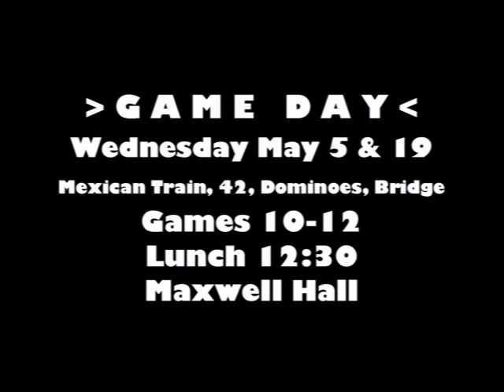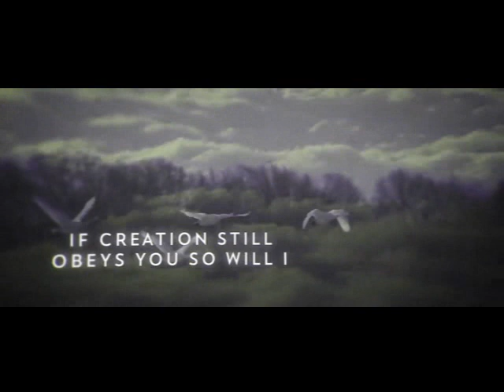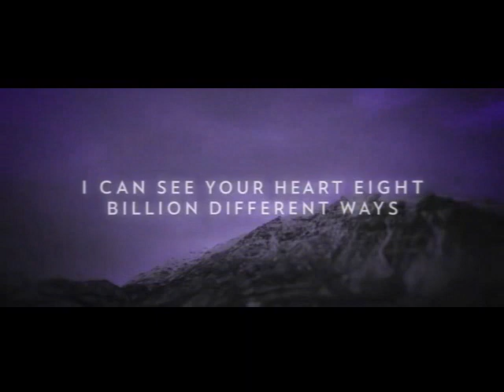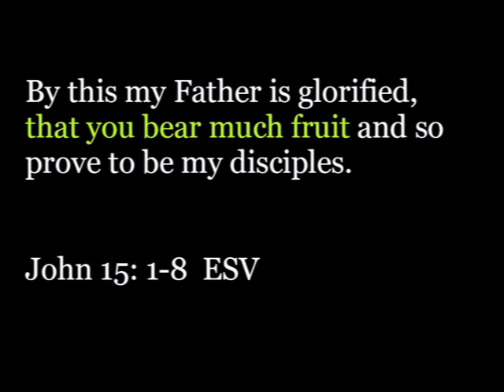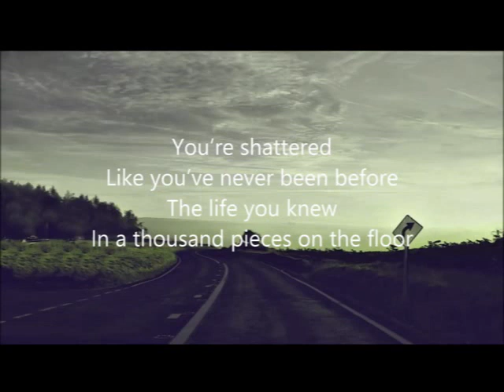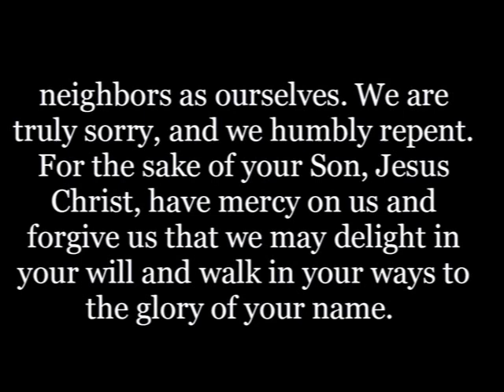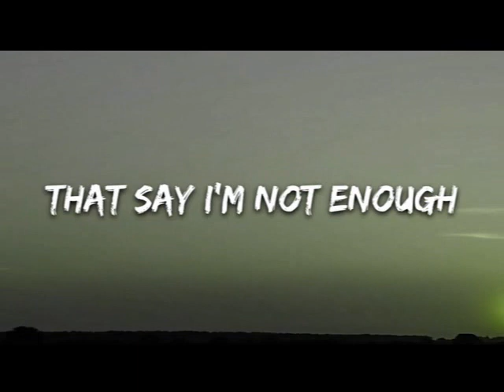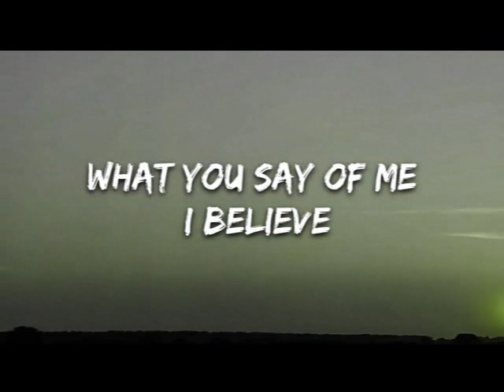Sunday May 2